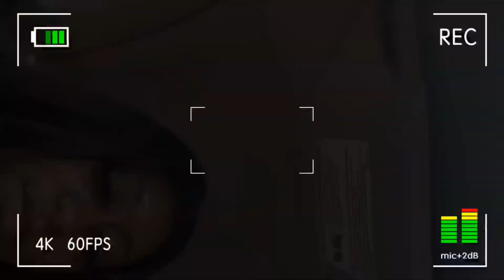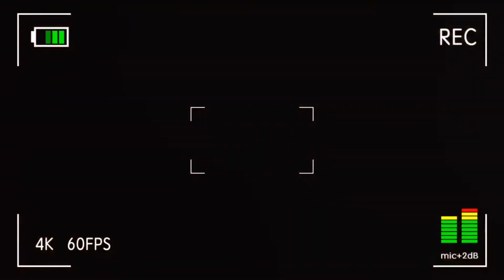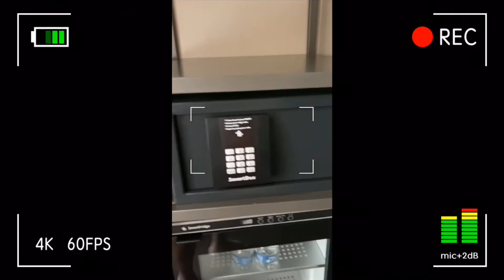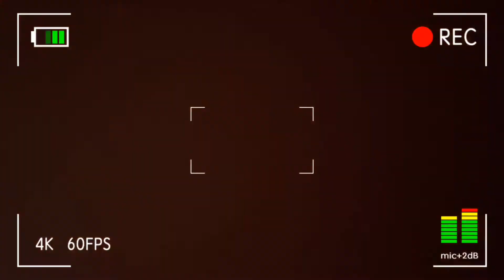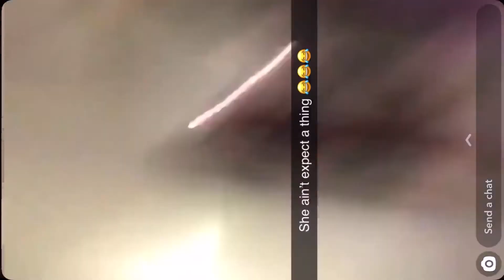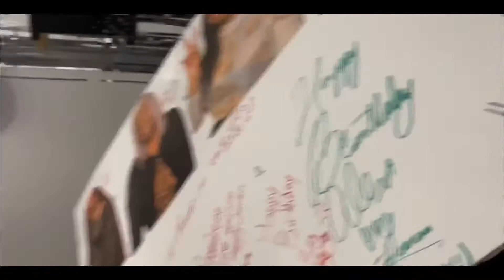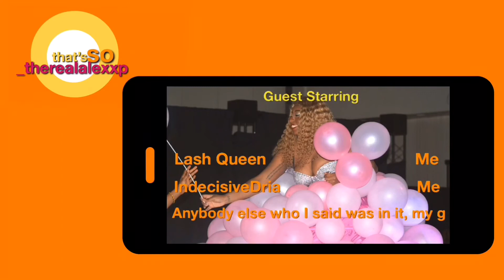Birthday Vlog: Jordan Year Edition 🥳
Hey family! We need to come up with a name fr 😭

But ya girl back with another videoooooo, my first Vlog! 😁 I’m excited for y’all to see what I did for my birthday this year; and thank you to everyone who celebrated with me, whether or not it was on the day or not 💜

ITEMS USED
-Wig: Made and styled by me
-Foundation: IL MAKIAGE in shade 195
-Eyeshadow: jLaRue in the style “Goal Digger” & The James Charles palette
-Lashes: ShowDem N’ Style “Cyn Doll”

🎵: “pj” by ppcocaine

Social Media’s:
-Facebook: Alexandria Pierre (FB page: _therealalexxp)